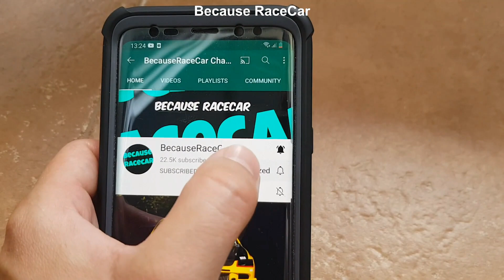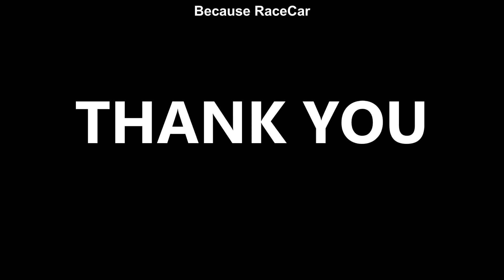VW Golf 5 GTI 400 HP Rally Sprint Metro 2022 Race 1